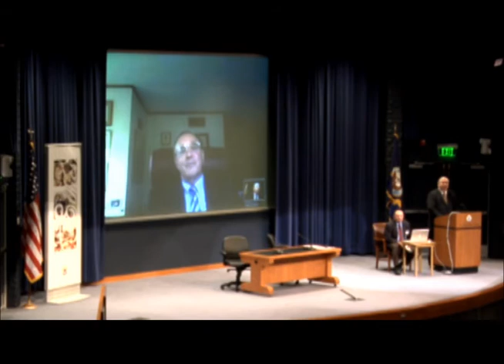Ethics 2011 | Richard Kohn: Reconciling Civilian Control with Military Effectiveness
"Reconciling Civilian Control with Military Effectiveness: The Primacy of Military Professional Norms and Values" (via Skype)

Dr. Richard Kohn, Chairman, Curriculum in Peace, War, and Defense and Professor of History, University of North Carolina at Chapel Hill and Executive Secretary, Triangle Institute for Security Studies

Naval War College Ethics Conference

An important part of the resident Naval War College curriculum is an examination of aspects of the ethics of the military profession.

College of Operational and Strategic Leadership faculty develop the annual leadership and ethics theme, and then execute the ethics conference and ongoing panels and speakers throughout the academic year.